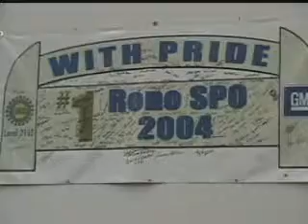Military Thank You Reno SPO UAW Local 2162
A Simple "Thanks" from the Heart of America: The UAW and GM veterans along with workers, friends, and family "THANK YOU" for your sacrifice and commitment to our country! This video was shot at the Reno SPO UAW Local 5960 plant located in Nevada.